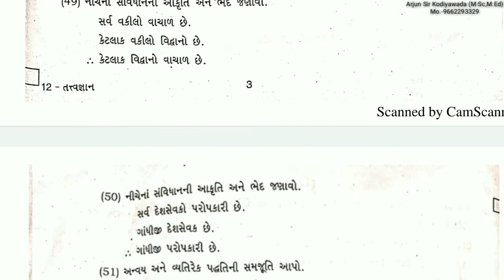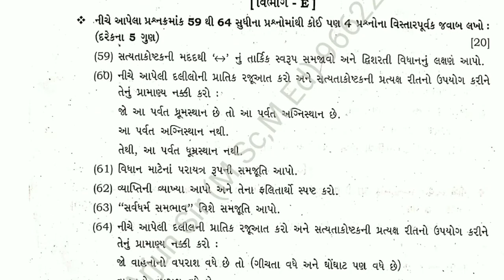ધોરણ-12 તત્વજ્ઞાન || પ્રથમ પરીક્ષા પેપર સોલ્યુશન 2021 || FRIST EXAM PAPER SOLUTION | AF Kodiyawada